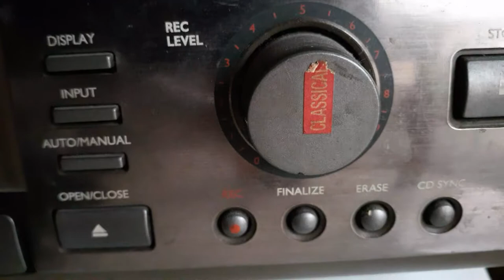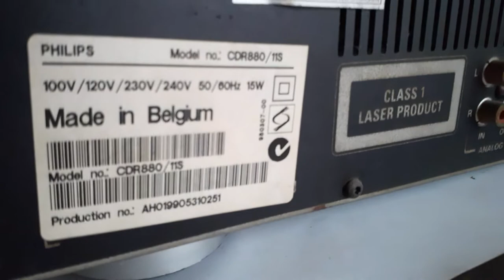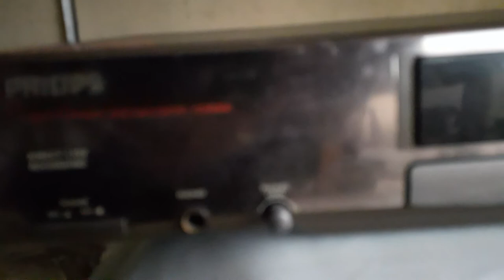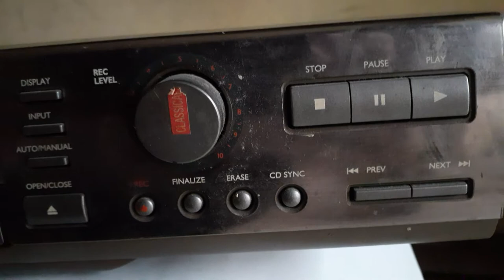PHILIPS Audio CD Recorder | Model No. CDR880 | Ca. 2000 | Non Company Sponsor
Art. #088

Philips  audio compact disc recorder  model  no. CDR880

S. G. A205F

E/S